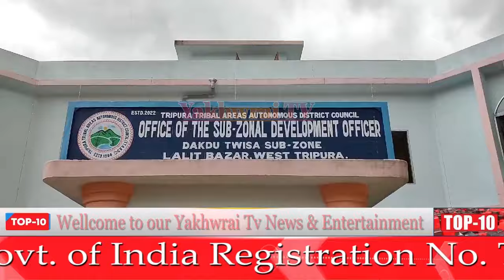Newly Constructed Sub-Zonal Development Office Building Inaugration By Bubagra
Warning : 🚫❌ Re - Upload Is Strictly Prohibited